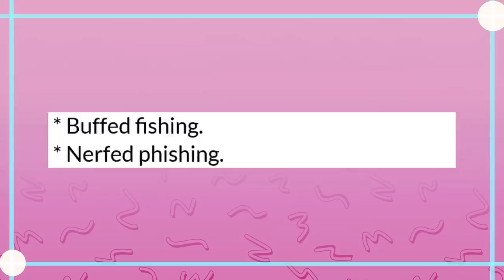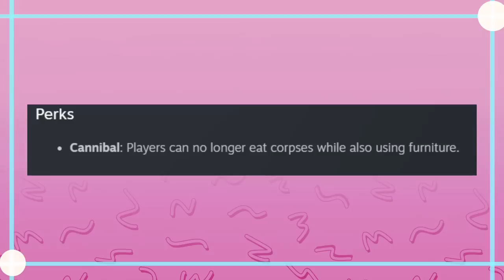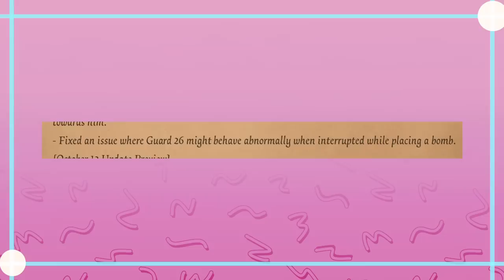Patchy Watchy Notes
Got Stuff You'd like to Send? Send it to:
P.M. Seymour